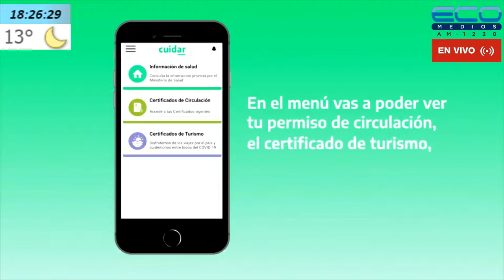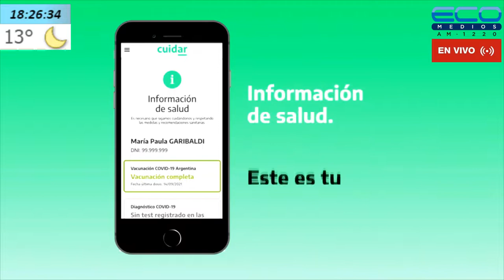LA LLAVE con Jorge Velazquez 29-7-2022